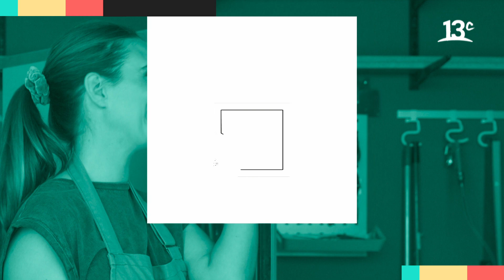La prueba de un mito que terminó en la creación de vasos a base de botellas | Mamá Chasquilla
En "Mamá Chasquilla", Rosario Allende realiza una nueva prueba para sacar el diseño de unas botellas de cerveza, independiente del resultado, nos enseña algunos tips para fabricar vasos de vidrio con las mismas botellas. Ver más

Encuéntranos en tu cableoperador:
DirecTV: Canal HD 1156
Movistar: Canal 125
Claro: Canal 127 | Canal HD 627
Entel: Canal 70
GTD Manquehue: Canal 23 | Canal HD 829
Telefónica del Sur: Canal 21 | Canal HD 829